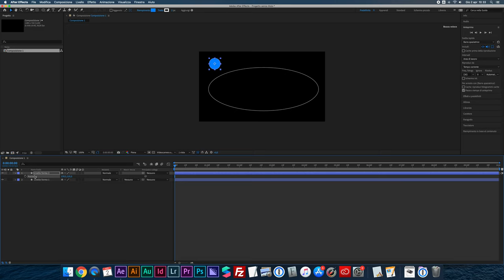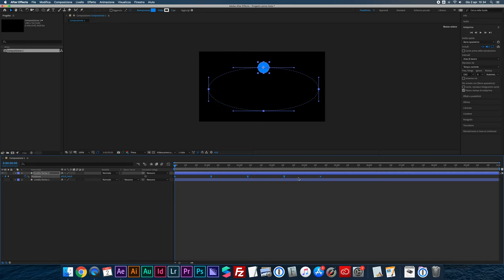Animare un oggetto lungo un tracciato con After Effects